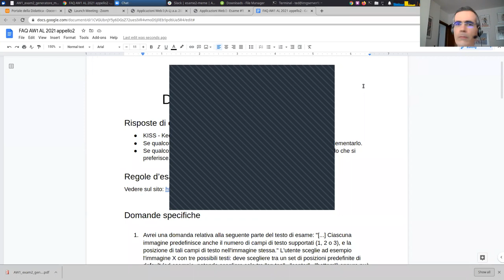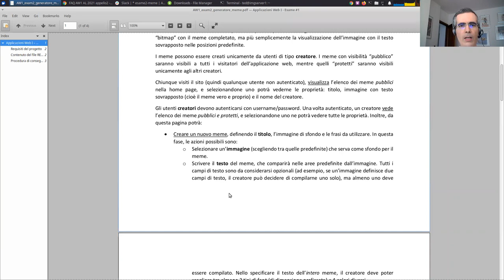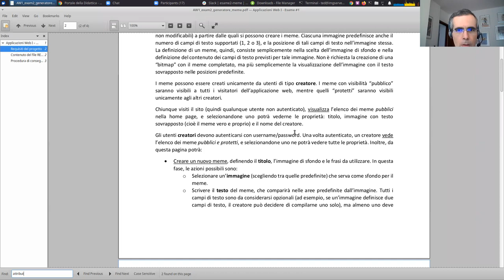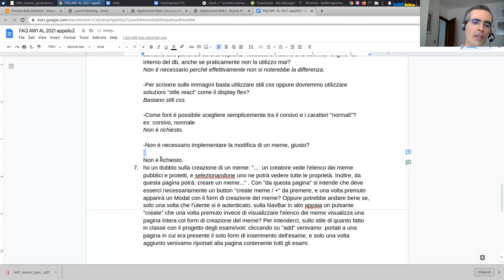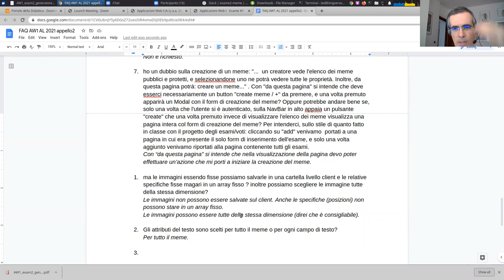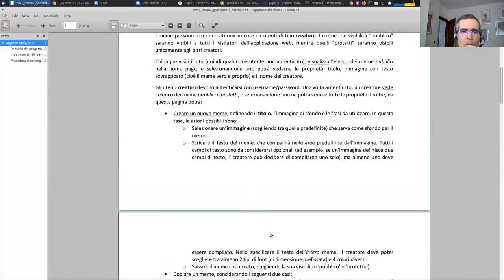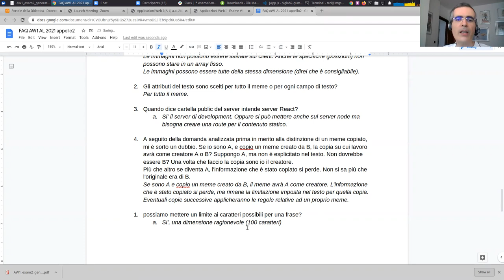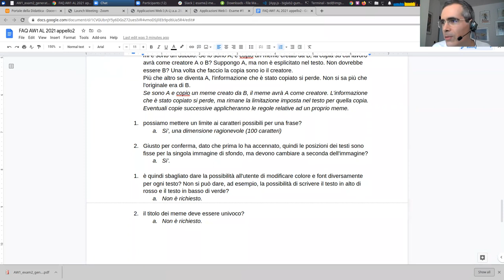AW1-2021-E2: Domande riguardo esame #2: meme